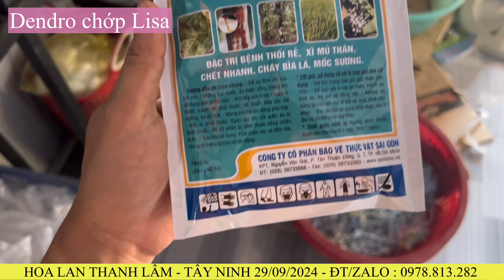Dendro chớp rẻ nhất Việt Nam 10 chậu chỉ 390k bao ship